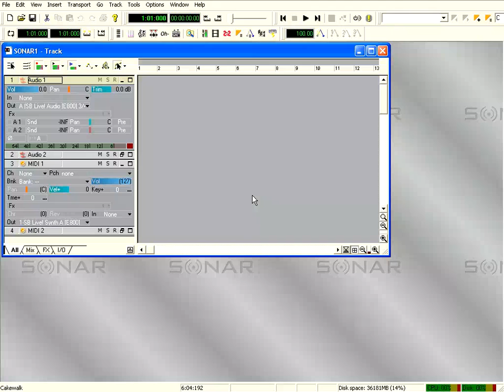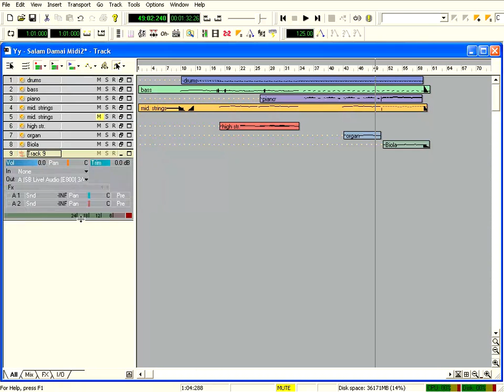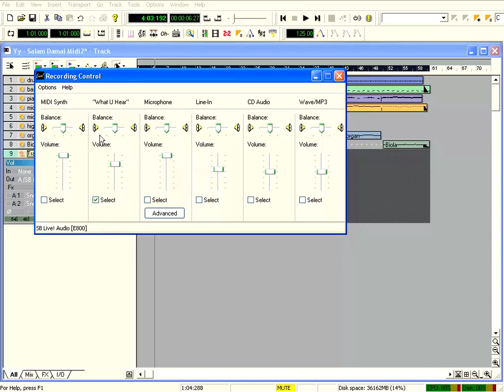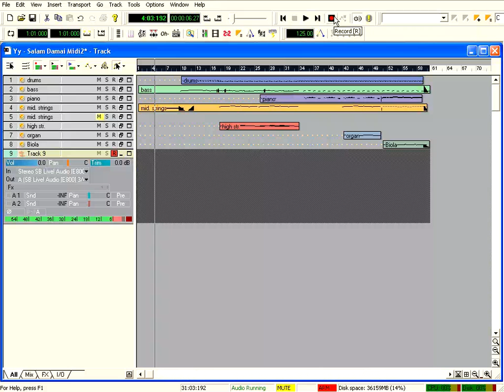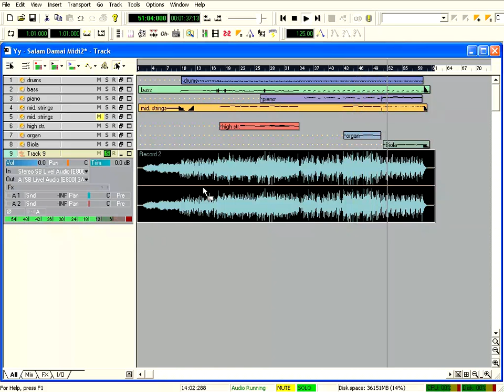Sonar Tutorial Paket Dasar 06 Track Midi dan Track Audio